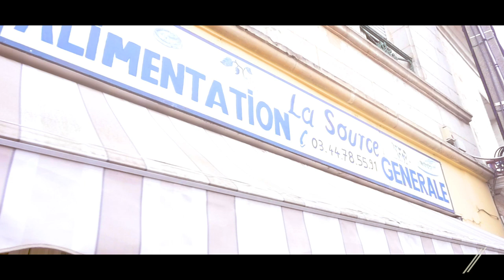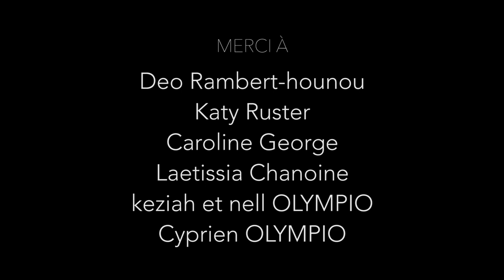Olivier Olympio (alias Babyman) NE ME REGARDE PAS!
"Ne me regarde pas...si tu as des préjugés!"
A regarder jusqu'au bout!
Peace Love and Unity!💚💛❤️